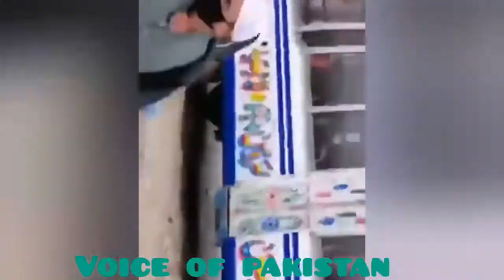شاہدرہ میں قیامت ٹوٹ پڑی لاک ڈاون نے بڑے نقصان سے بچا لیا Fire in LPG Tanker in Shahadra